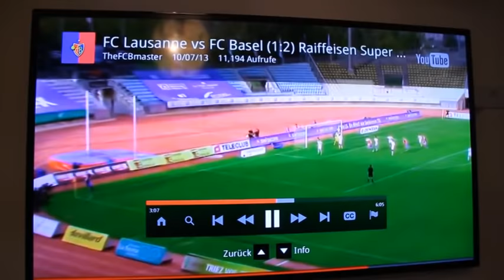ORA 7 - Vëllezërit Ajeti, futbollistët e ekipit FC Basel - KLANKOSOVA.tv